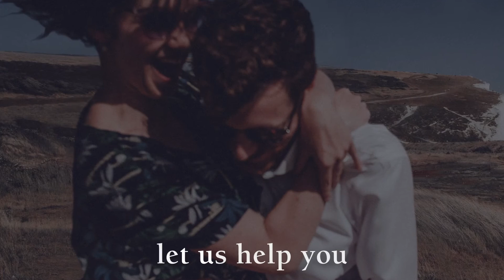Jackson-Stops Burford has the perfect place for you.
Jackson-Stops has been finding homes for our clients for more than a century and our team of national property experts is on hand to guide you through your purchase from beginning to end.

Whatever style of property you’re searching for, Jackson-Stops Burford has the perfect place for you.